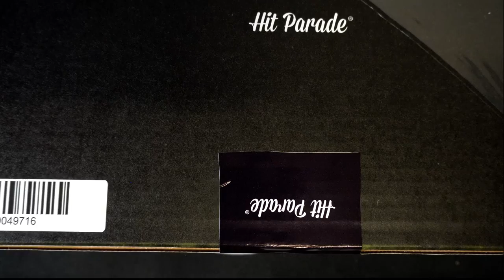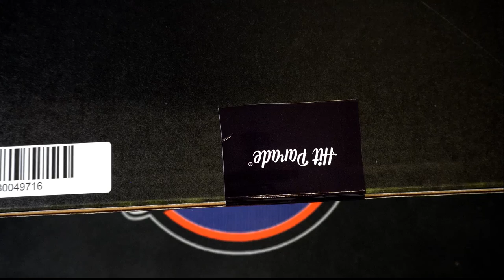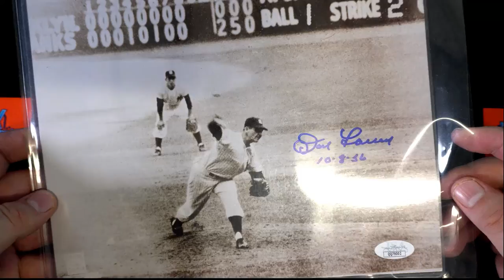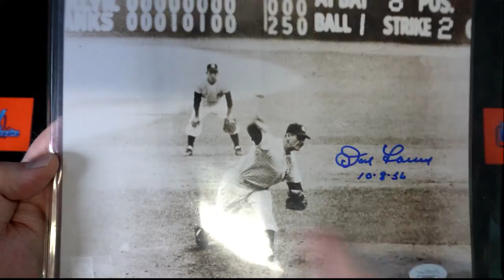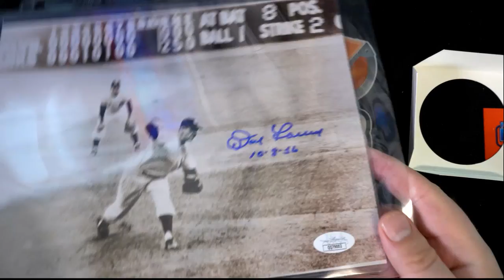2021 Hit Parade Autographed TRIPLE PLAY Baseball Edition Hobby Box ID TRIPLEPLAY101